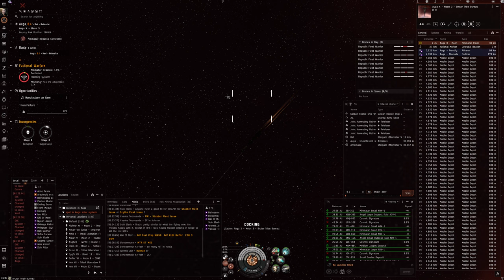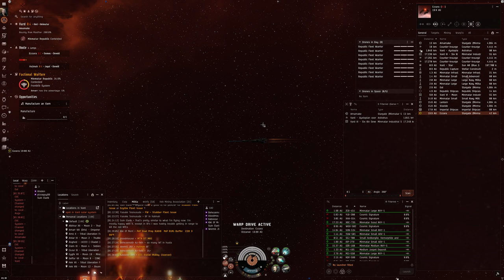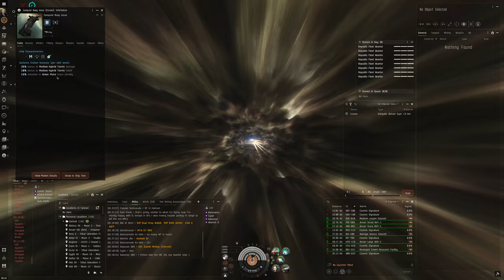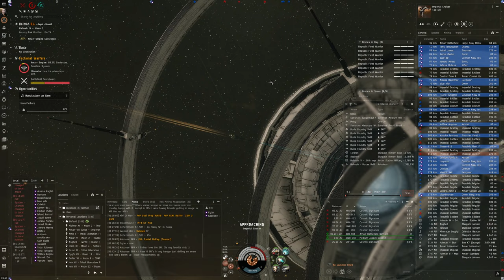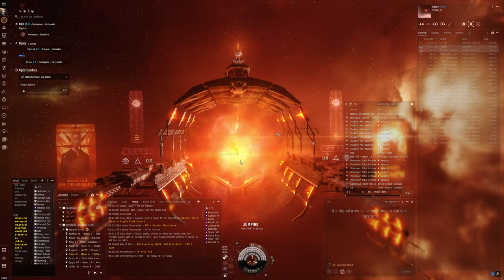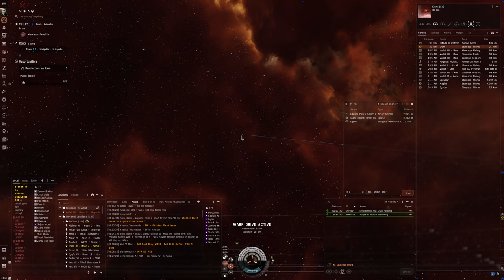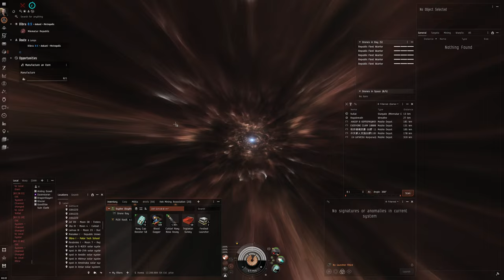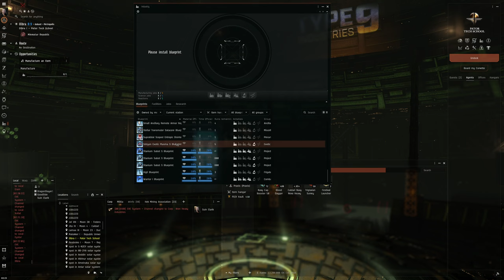Hello World: EVE Online Alpha Experience, Day 562